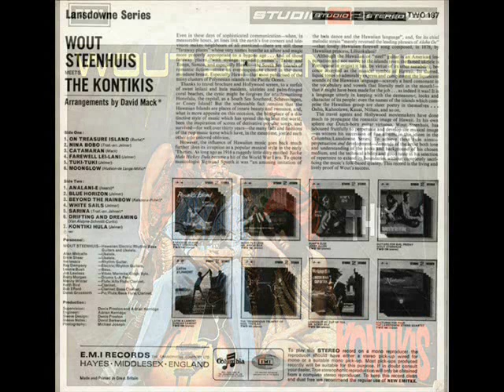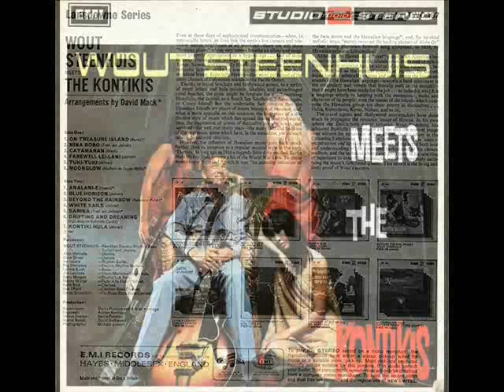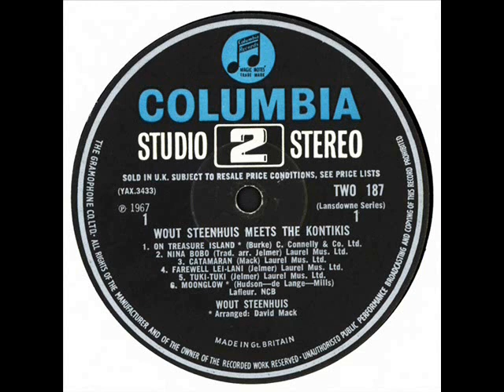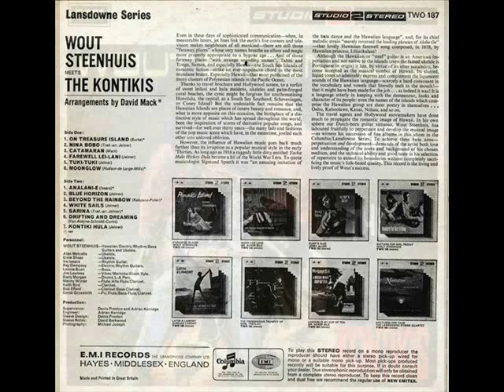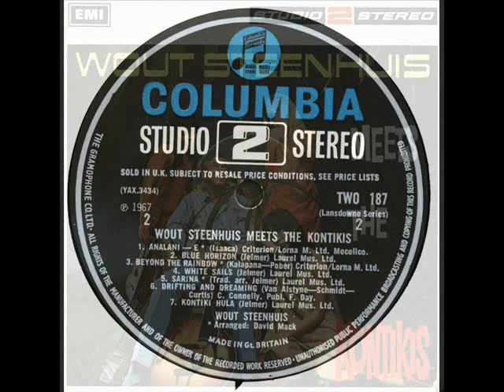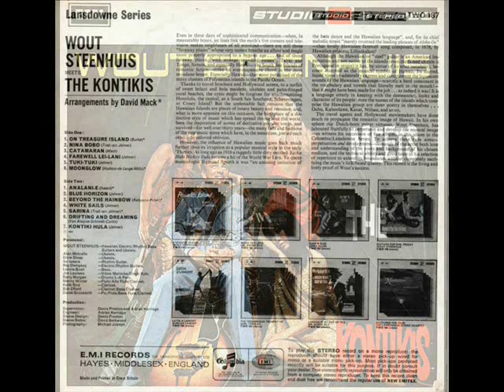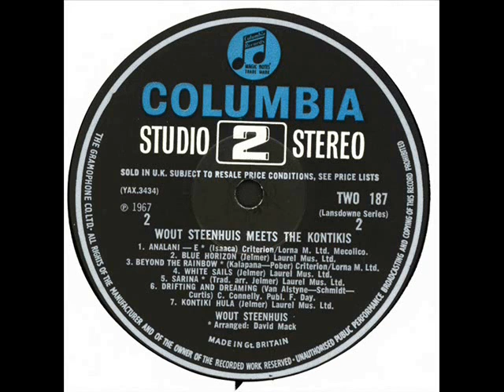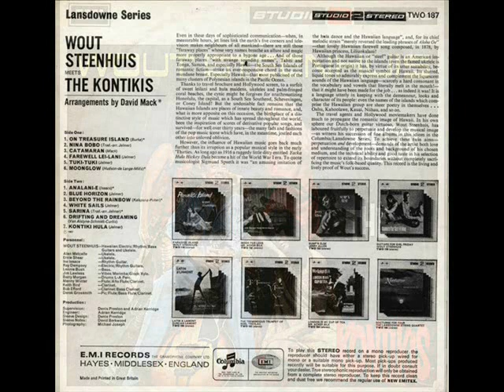1967年 Wout Steenhuis - 「Wout Steenhuis Meets The Kontikis」专辑 (13 首)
Wout Steenhuis   - 「Wout Steenhuis  Meets The Kontikis」专辑
Label: Columbia – TWO 187, Studio 2 Stereo – TWO 187
Series:  Lansdowne Series
Format: Vinyl, LP, Album
Country: UK
Released: 1967

Tracklist
A1  On Treasure Island
A2  Nina Bobo
A3  Catamaran
A4  Farewell Lei-Lani
A5  Tuki-Tuki
A6  Moonglow

B1  Analani-E
B2  Blue Horizon
B3  Beyond The Rainbow
B4  White Sails
B5  Sarina
B6  Drifting And Dreaming
B7  Kontiki Hula

Record Company – The Gramophone Co. Ltd.
Made By – Garrod & Lofthouse Ltd.

Arranged By – David Mack (tracks: A1, A6 to B2, B5)
Bass – Lennie Bush
Clarinet – Keith Bird
Clarinet, Bass Clarinet – Bob Efford
Drums, Percussion [Latin Percussion] – Barry Morgan
Electric Guitar, Rhythm Guitar – Ray Dempsey
Flute, Alto Flute, Clarinet – Manny Winter*
Rhythm Guitar – Ike Isaacs
Slide Guitar [Hawaiian Guitar], Electric Guitar, Rhythm Guitar, Bass Guitar, Ukulele – Wout Steenhuis
Ukulele – Alan Metcalfe, Ernie Shear
Vibraphone, Marimba, Glockenspiel, Xylophone – Jim Lawless